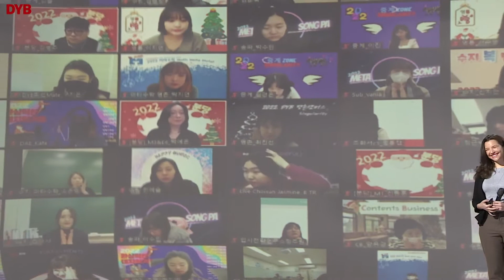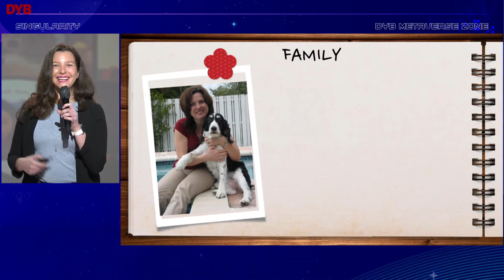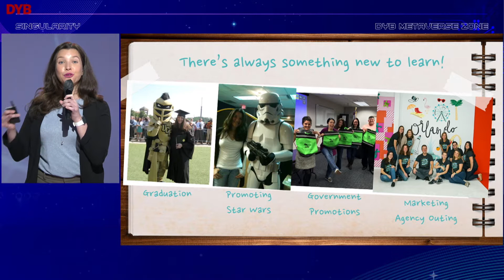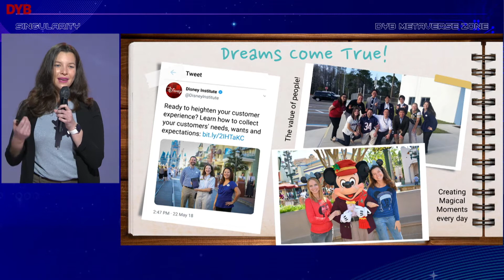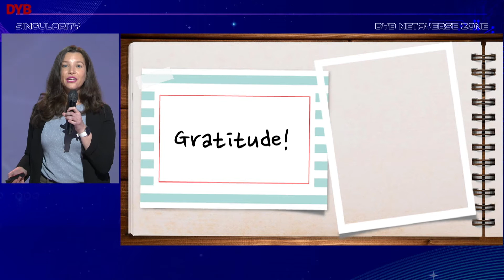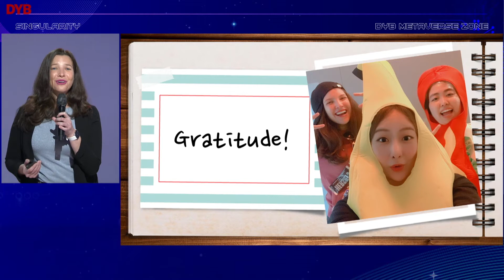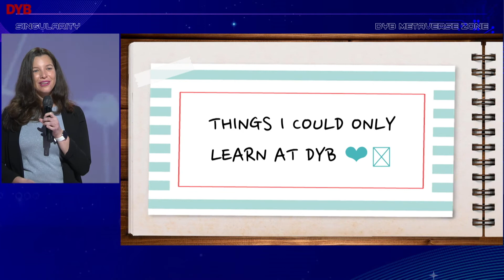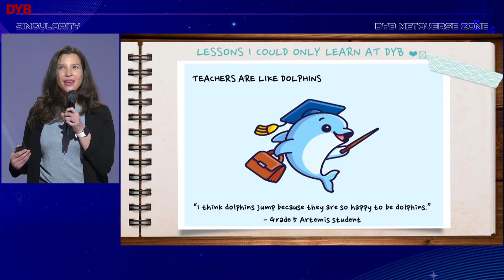Chasing Dreams: Working at Disney and Moving to Korea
My company invited me to give a presentation during the 2021 end-of-year meeting on Zoom. I talk about the hats I've worn over the years and the lessons I've learned from wearing them!